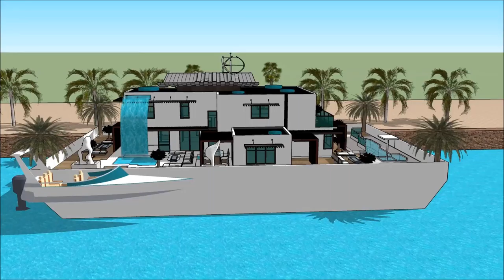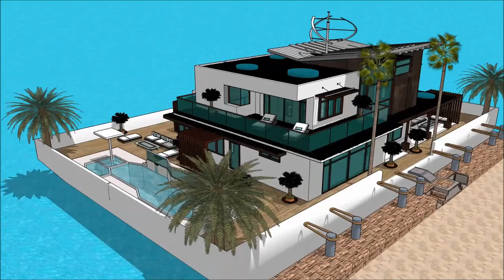HOUSE BOAT SIMS 5 BUILDING A HOUSEBOAT MOD HOUSEBOAT SIZE UPGRADES FREEPLAY WORLD HOUSE BOAT Gra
The houseboatzania launching an innovative high-end luxury yacht houseboat home design potentially as a display of exhibition of the HOUSE BOAT SIMS 5 BUILDING A HOUSEBOAT   MOD HOUSEBOAT SIZE UPGRADES FREEPLAY WORLD HOUSE BOAT   Gra.

The collection of sims concepts - Houseboatzania of HOUSE BOAT SIMS 5 BUILDING A HOUSEBOAT   MOD HOUSEBOAT SIZE UPGRADES FREEPLAY WORLD HOUSE BOAT   Gra consists of high luxury and architectural art pieces in minimalism combined with living on the waterfront of the harbour of

The sims houseboat yacht design has the basis to sustain living with high standards and contemporary structural design at HOUSE BOAT SIMS 5 BUILDING A HOUSEBOAT   MOD HOUSEBOAT SIZE UPGRADES FREEPLAY WORLD HOUSE BOAT   Gra with numerous of prospects for excessive living and celebrating the desire of life worldwide: